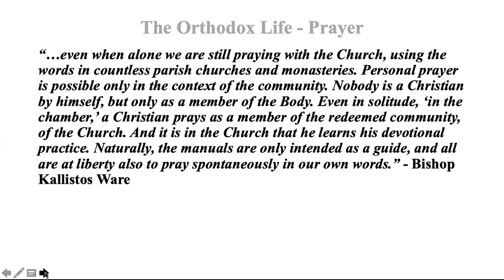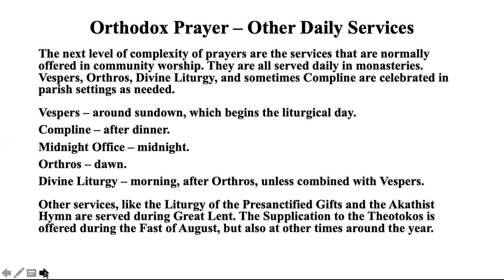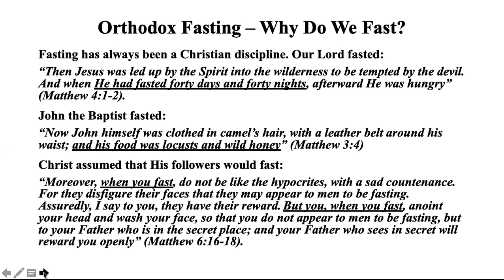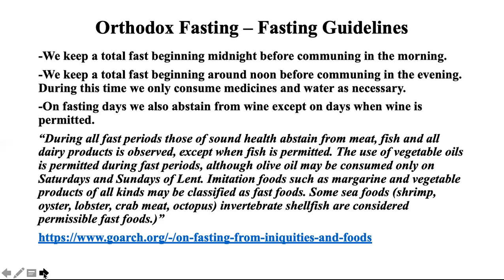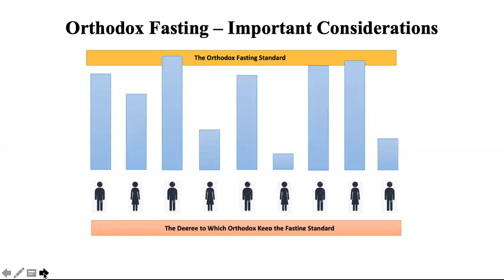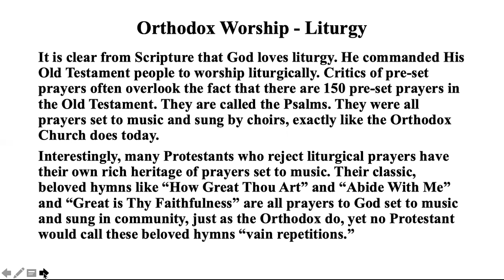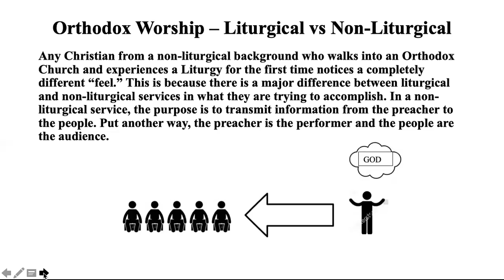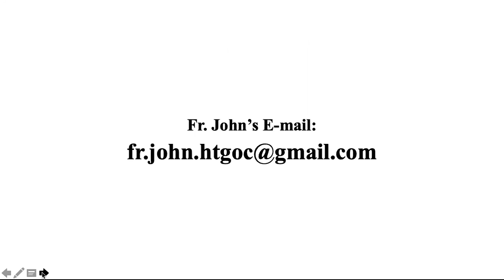Intro to Orthodoxy - Lecture 11 by Fr. John Brown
In this presentation, Fr. John Brown goes over the Orthodox understanding of Prayer, Worship, the Divine Liturgy and Fasting .